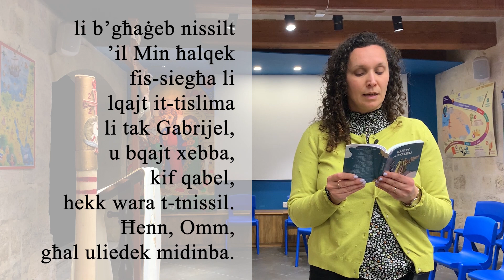Alma Redemptoris Mater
Ejjew Nitolbu fir-Randan 🙏 Alma Redemptoris Mater